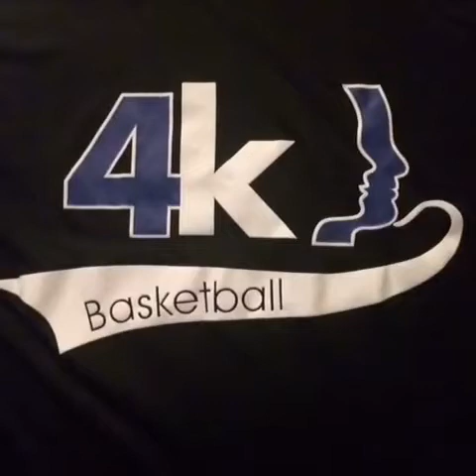JaCaia Onunwor #4 Balls against Smac 5th grade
JaCaia balls against Smac in Cleveland,Oh